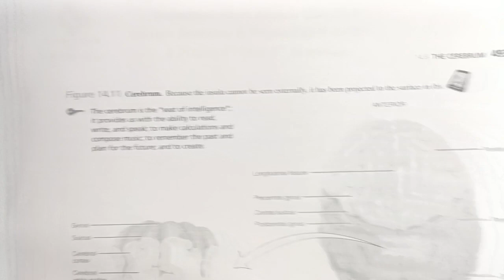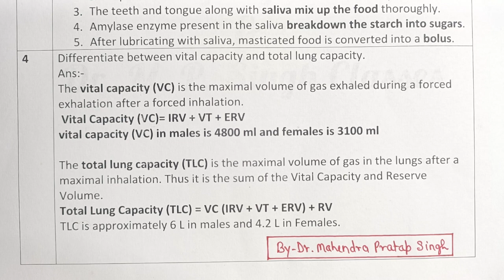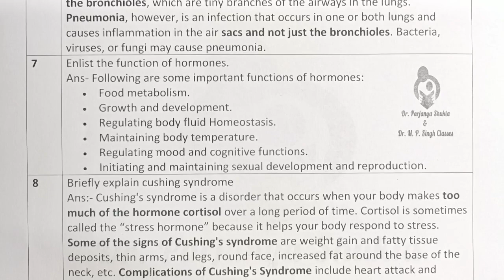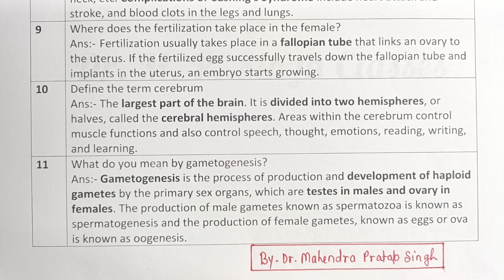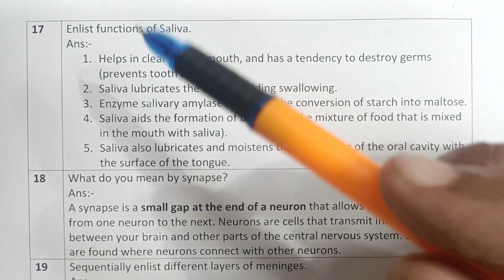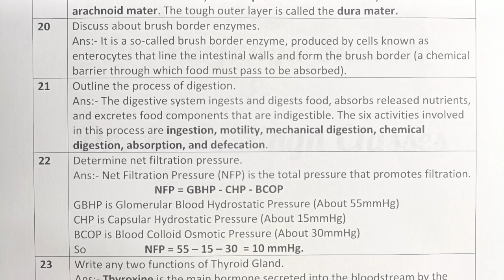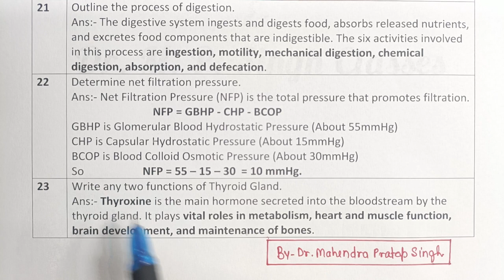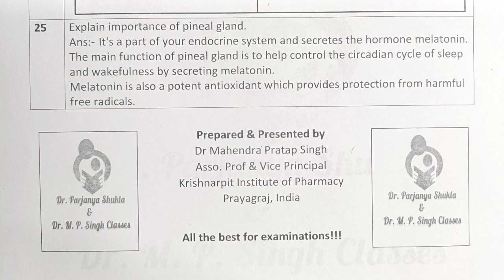Important Short Questions and Answers | Human Anatomy & Physiology-II | BP201T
In this video we had discussed about The 25 Important Short Questions and Answers

Human Anatomy & Physiology-II
Subject Code- BP201T and ER20-14T

Other Subjects of B.Pharm 2nd Semester -

Pdf Links ~